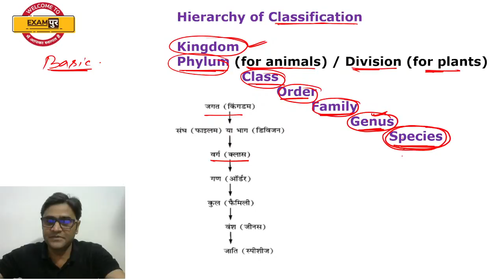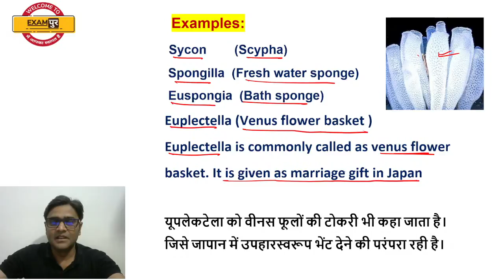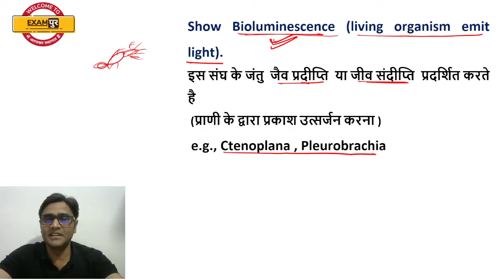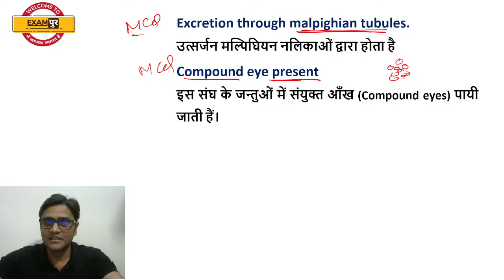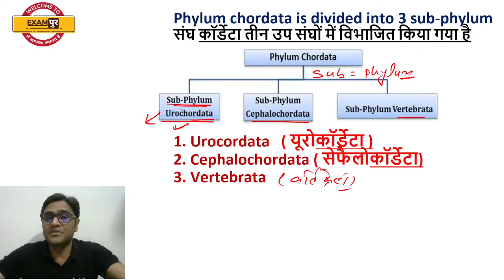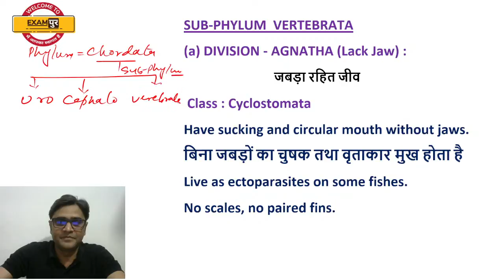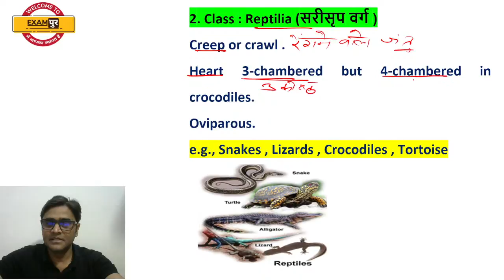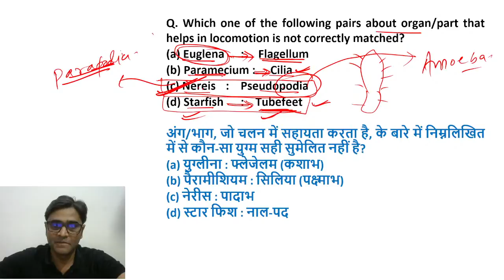CDS 2 2021 || Animal Kingdom || Science Preparation || Zubair Sir || Online Benchers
📲FOLLOW US ON :
▶𝗜𝗻𝘀𝘁𝗮𝗴𝗿𝗮𝗺 CDS 2 2021 || Animal Kingdom || Science Preparation || Zubair Sir @Online Benchers Defence by Examपुर

Join Our PAID Course:

1. Target CDS 2 2021- A 45 Days Crash Course for IMA INA AFA

2. Target CDS OTA 2 2021 - A 45 Day Crash Course for OTA

Daily Live Class Schedule:

CDS 2 2021:
8:00 AM - Daily Current Affairs by Chandan Raushan Sir
9:00 AM - Daily Vocabulary Show by Nitin Mishra Sir
10:00 AM - Indian Polity by Karuna Ma'am
11:00 AM - General Science by Dr. Zubair Ehsani
12:00 PM - General English by Nitin Mishra Sir
1:00 PM - General Knowledge Questions by Raushan Sir
2:00 PM - NCERT General Science by Dr. Zubair Ehsani
3:00 PM - Daily History Class by Dr. Abhishek Ajay Singh
4:00 PM - Daily Mathematics Class by Deependra Sir
6:00 PM - NCERT Geography Class by Dr. Abhishek Ajay Singh